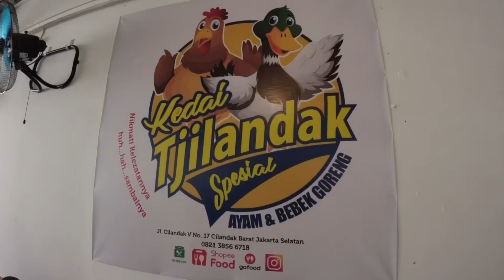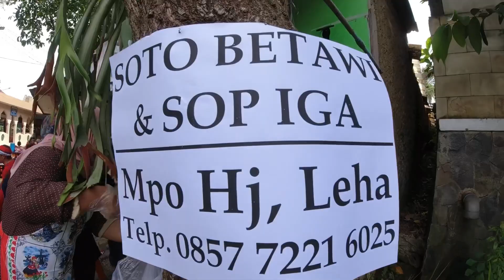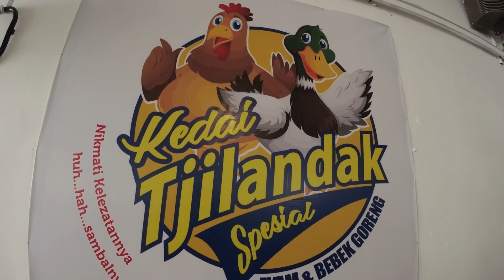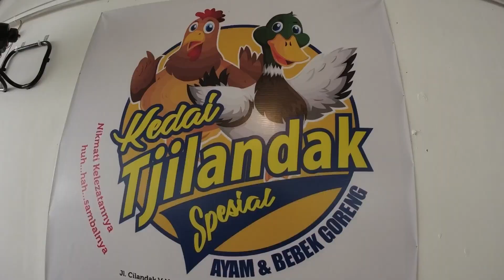Bikin Ketagihan⁉️Kuliner UMKM Hadir di Event First Sunday Ride 2023 | part 4